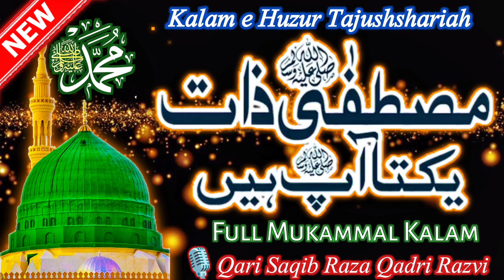Kalam e Tajushshariah | Mustafa e Zaat e Yakta Aap Hain |🎙️Saqib Raza Qadri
Mustafa e Zaat e Yakta Aap Hain From Naatiya Deewan Of Qutub Ul Irshad Murshidi, Shaykh Ul Islam, Huzur Sayyidi TAJUSHSHARIAH, Imam AKHTAR RAZA Khan Qadri Barkati Razvi Azhari Nawwarallahu Taala Marqaduhu (SAFINA E BAKHSHISH)

Lyrics - Mustafa e Zaat e Yakta Aap Hain

Mustafa E Zaat E Yakta Aap Hain
Yak Ne Jisko Yak Banaya Aap Hain

Aabo Gil Mein Noor Ki Pehli Kiran
Jaane Aadam Jaane Hawwa Aap Hain

La Makaan Tak Jis Ki Phaili Raushni
Wo Charaage Aalam Aara Aap Hain

Hai Namak Jis Ka Khameer E Husn Mein
Wo Maleehe Husn Aara Aap Hain

Naazish E Arsho Waqaar E Arshiyaan
Saahibe Qausain O Adna Aap Hain

Aap Ki Tal'at Khuda Ka Aaina
Jis Mein Chamke Haq Ka Jalwa Aap Hain

Aap Jaisa Koyi Ho Sakta Nahi
Apni Har Khoobi Mein Tanha Aap Hain

Aapko Rab Ne Kiya Apna Habeeb
Saari Khalqat Ka Khulasa Aap Hain

Aapki Tal'at Ko Dekha Jaan Di
Qabr Mein Pohcha To Dekha Aap Hain

Aapki Khatir Banaye Do Jahaan
Apni Khatir Jo Banaya Aap Hain

Jaan Tui Jaanam Qaraare Jaan Tui
Jaane Jaan Jaane Maseeha Aap Hain

Aapse Khud Aap Ka Saail Hun Main
Jaane Jaan Meri Tamanna Aap Hain

Bar Darad Aamad Gada Behre Salaam
Ho Bhala Akhtar Ka Daata Aap Hai

✍️ Huzur Sayyedi Tajushshariah Rahimaullah

Pls Listen And Give Your Valuable Love In Form Of Feedback In Comments & Share 😇